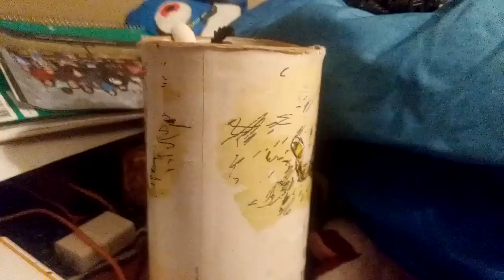Total Roblox Island Season 3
I managed to change my mind that season 4 was gonna be out on Thursday that supposed season 3 gonna be released.

Credits

Noob
Shadeofblue
Todd
Beardo
Security Guards
Robloxians
Scarlett
Host
Yeti
Alex
Steve
Others

Special thanks

Sammyrocksomuch - reacting to tri season 1
Nexverthehedgehog - making a beginner video for my terminated channel
Skeleton slasher - making funny Roblox videos